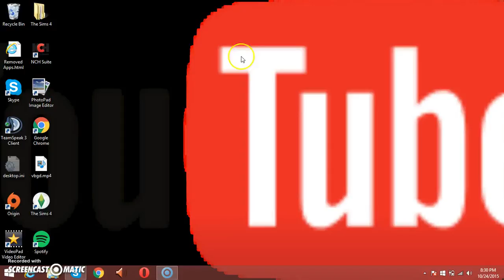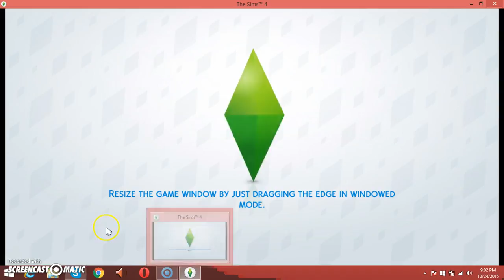BABY MAKING!!! [SIMS 4 EP 1]